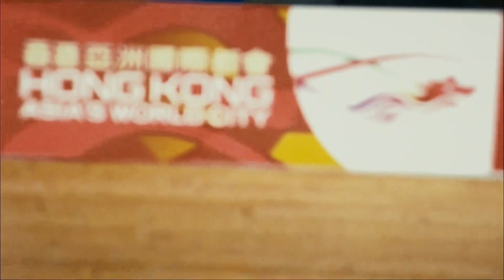Best Moments - Hong-Kong | 2019/20 Tissot UCI Track World Cup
Watch the best moments during Round 3 of the 2019/20 Tissot UCI Track World Cup in Hong-Kong, China.